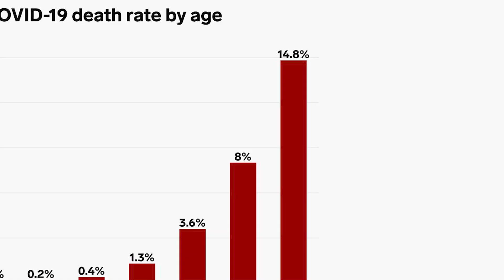The Real Reason for Germany's Strict Winter-Lockdown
Real behind the scenes footage from the decision process of our German government. This is the main reason why Angela Merkel enforced the new lock-down. DON'T WATCH if you don't understand SATIRE.